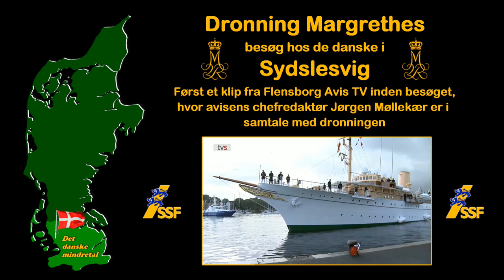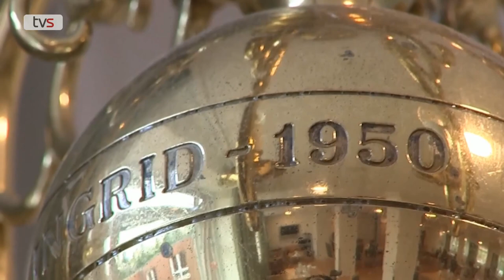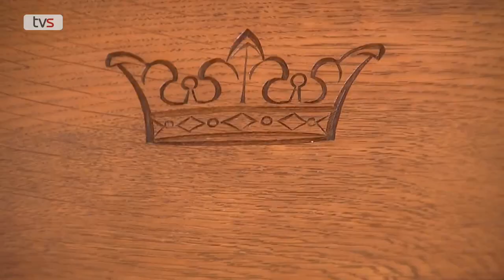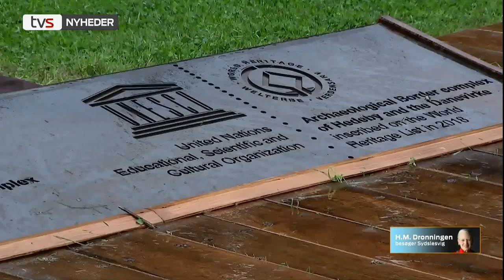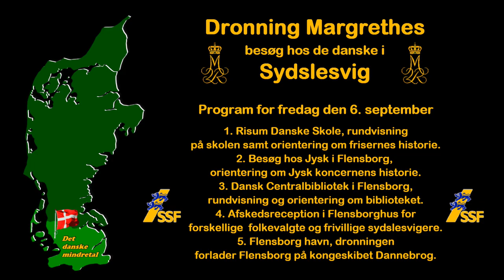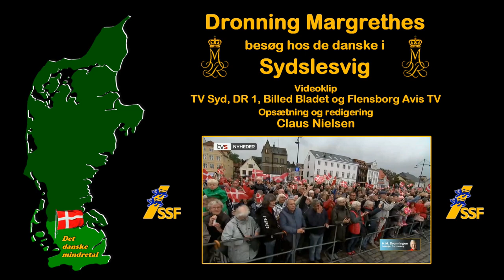DRONNING MARGRETHES BESØG HOS DE DANSKE I SYDSLESVIG.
Videoen er opsat først og fremmest af højdepunkterne fra TV Syds mange udsendelser, men også af klip fra hhv. DR 1, Billed Bladet samt Flensborg Avis TV.

Besøget strakte sig over hele fire dage fra tirsdag den 3. til og med fredag den 6. september 2019.

Videoen viser ud over de mange forskellige arrangementer, der blev holdt til ære for dronningen, også dronningens store glæde og respekt for de danske i Sydslesvig, samt sydslesvigernes store glæde ved DERES dronning. Som flere danske sydslesvigere har givet udtryk for, har de ikke bare en kansler, som deres tyske medborgere, men også en dronning, hvilket til fulde kommer til udtryk i videoen.

Videoen kan ses i fuld HD og varer 33 minutter.

FLERE OPLYSNINGER OM SYDSLESVIG.

Nedenstående lænke bruges i iPhone og iPad.

”Flensborg 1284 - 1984” - en spændende bog om byens historie gennem 700 år.
Kan læses som e-bog:
Flensborg - engang en af Danmarks største byer og Sønderjyllands hovedstad. Selvom Danmark havde tabt Sønderjylland i 1864, havde byen stadig dansk flertal ved valget i 1867, og det fortsatte frem til omkring 1880. Efterfølgende havde Flensborg dansk overborgmester fra 1945 til 1950 - Jacob Clausen Møller, fra 1982 til 1983 - Helmuth Christensen og fra 2011 til 2017 - Simon Faber. De danske står stadig stærkt i byen. Ved kommunevalget i 2023 blev Sydslesvigsk Vælgerforening (SSW) det største parti i Flensborg med 24,8% samt i forstaden Harreslev med 39,2%.

Læs også Franz Wingenders spændende bog "Modstand i Sydslesvig - før og efter 1945".
Bogen fortæller meget levende om, hvordan det var, at være dansk sydslesviger under nazismen, om at det ikke bare var unge danske i Aalborg - Churchill Gruppen, der som nogle af de første gjorde modstand mod nazisterne, men at der på samme tid var unge danske sydslesvigere, der gjorde det samme i BP Gruppen - flere af dem var danske spejdere i Flensborg, derfor BP - Baden Powell, samt om det håb, der blev tændt i mange sydslesvigere efter 2. verdenskrigs afslutning, da mange håbede på en genforening med Danmark.